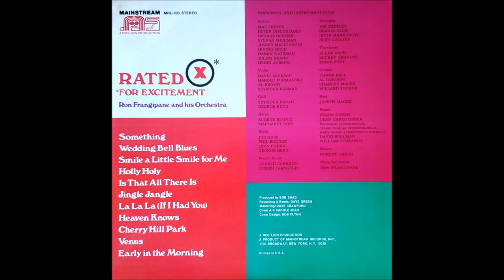Ron Frangipane Rated X For Excitement Full Album 1970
Keyboardist, producer and arranger for many artists. Ron Frangipane also had a string orchestra. I couldn't find all these songs on You Tube so this is the full album of "Rated X For Excitement" from 1970.
  1.  Something
  2.  Venus @2:48
  3.  Holly Holy @6:51
  4.  Heaven Knows @10:43
  5.  Early In The Morning @13:15
  6.  Wedding Bell Blues @17:05
  7.  Smile A Little Smile For Me @19:21
  8.  Jingle-Jangle @22:16
  9.  Cherry Hill Park @25:23
10.  Is That All There Is @27:59
11.  La La La (If I Had You) @31:31